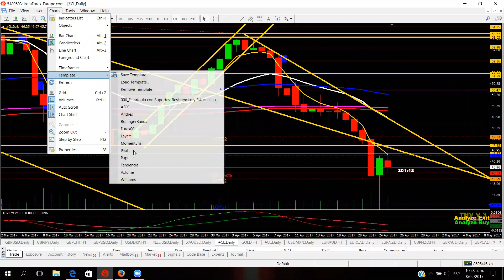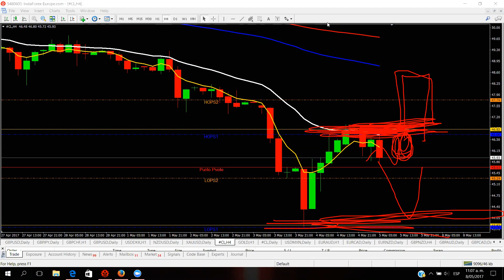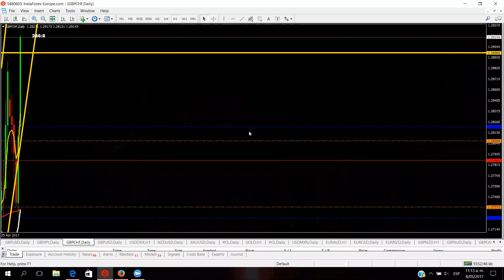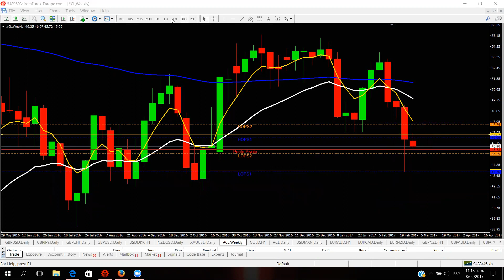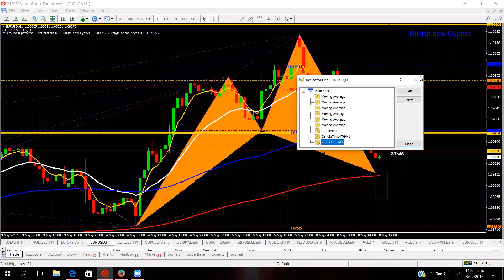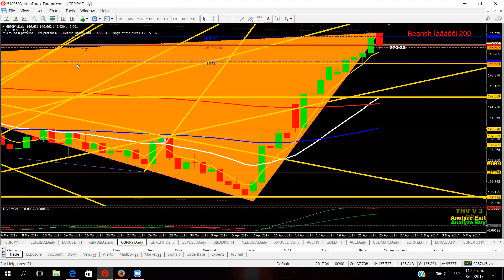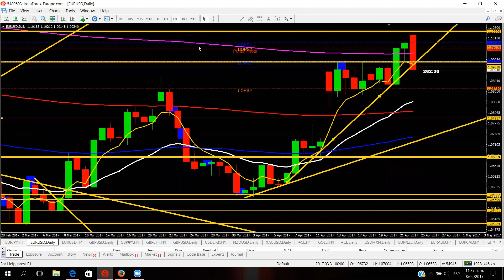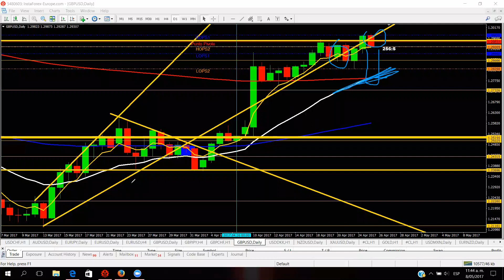EL MERCADO FOREX PAUL LEIVA - TRADING EN VIVO SESION AMERICANA-8-5-2017-CLIENTES GRUPO PRIVADO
CURSOS FOREX CADA MES - INFORMES POR MI PAGINA PRINCIPAL DE FOREX CON PAUL - ESCRIBIR AL INBOX

DESDE ACA ABRETE LA CUENTA REAL CON EL BROKER FOREX PRIMUS

COSTO DE LA ASESORIA PRIVADA ON-LINE O PRESENCIAL $600
12 CLASES  Y 4 DE REFORZAMIENTO UNA POR MES. EN TOTAL 16 CLASES EN ENSEÑANZA.

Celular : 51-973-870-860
PERU
forex español
MI PAGINA DE FACEBOOK PERSONAL